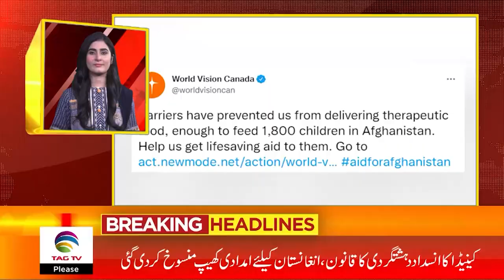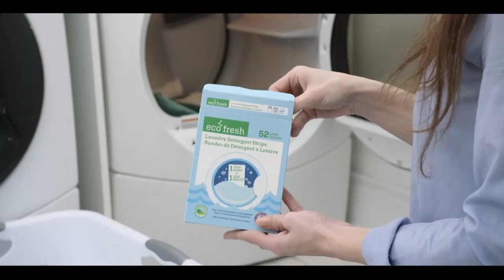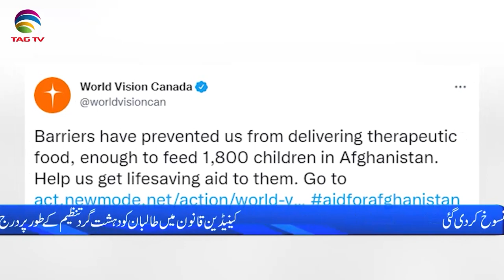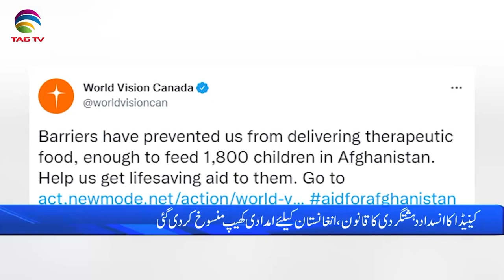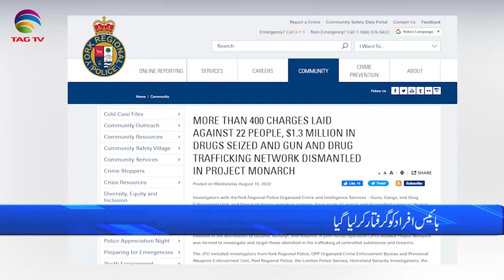International & Canadian News Bulletin in Hindi/Urdu - August 11, 22